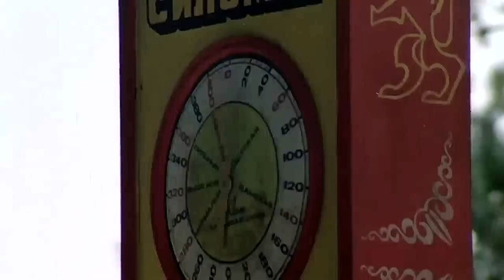Родина-мама (Рождённым в СССР посвящается)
Рождённым в СССР посвящается...